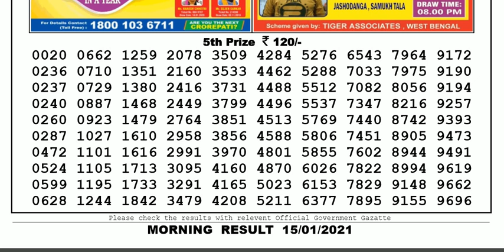Nagaland Lottery Sambad Result | Dear Lottery